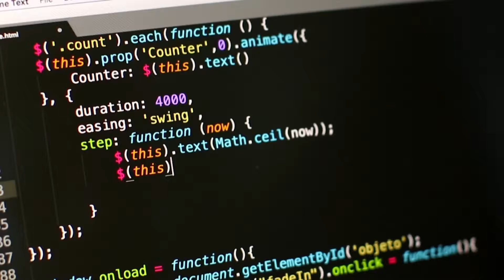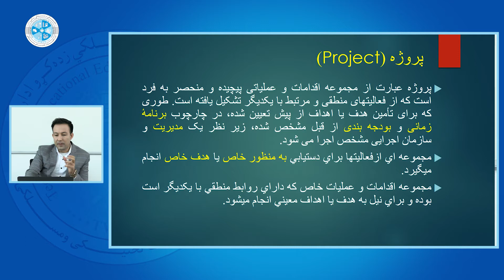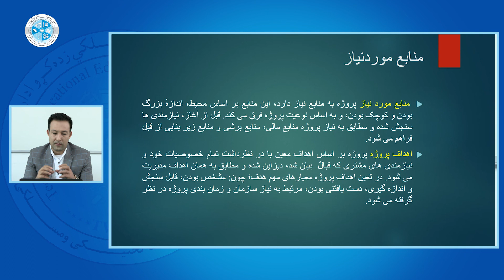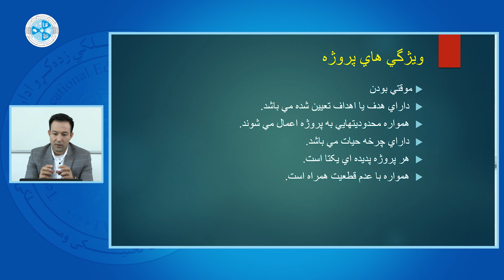Project Management – Lesson 02 | مدریت پروژه – درس دوم – ویژگی های پروژه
رشته: کمپیوتر ساینس
دیپارتمنت: وب دیزاین
صنف: چهاردهم
سمستر: دوم
مضمون: مدریت پروژه
موضوع: ویژگی های پروژه
 استاد: حبیب الله شاپور

Faculty: Computer Science
Department: Web Design
Class: 14th
Semester: 2nd
Subject: Project Management
Teacher: Habib Shapour